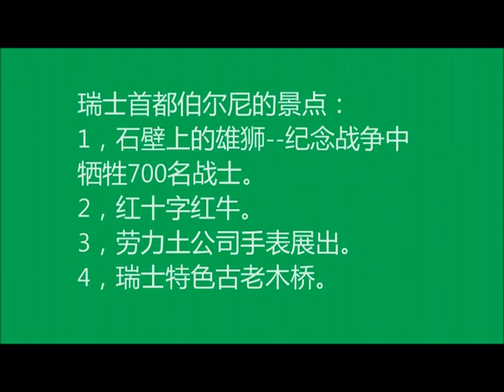瑞士的首都伯尔尼的景点 04282013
王满舞蹈/瑞士的首都伯尔尼的景点 04282013：1，石壁上的雄师--纪念战争中牺牲的700名战士，2，红十字红牛，3，劳力士公司手表展出，4，瑞士特色古老木桥。